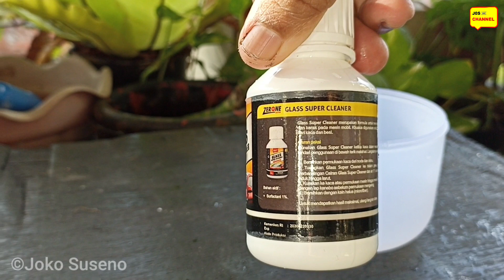REVIEW GLASS SUPER CLEANER ZERONE JAPAN PEMBERSIH JAMUR KERAK DI KACA MOBIL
PRODUK AMPUH, SIMPLE, PRAKTIS, BISA DICOBA SENDIRI DIRUMAH, DAN SANGAT MUDAH APLIKASINYA

MARKET PLACE: SHOPPE, LAZADA, TOKOPEDIA dlsb